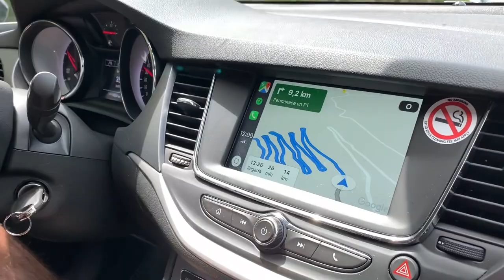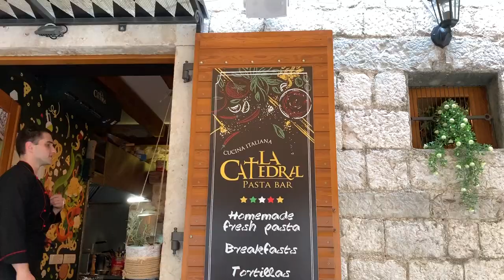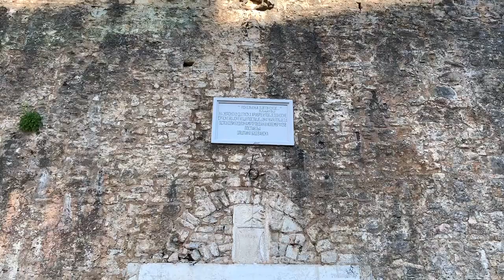BUDVA Y KOTOR: La costa más impresionante de mi vida - Vlog Balcanes | vdeviajar.com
¡EH! ABRE ESTO Y LEE AQUÍ ↓

En el vídeo de hoy os muestro mi visita a Budva, Kotor y Sveti Stefan, en la costa montenegrina.